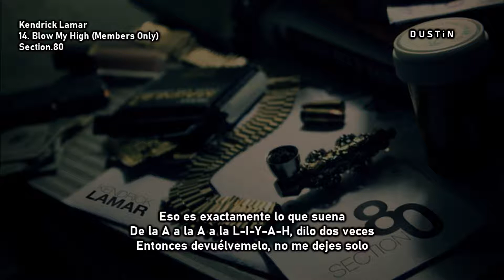Kendrick Lamar ⥈ Blow My High (Members Only) «Subtitulado Español»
🟄Esta canción Kendrick se la dedica a Aaliyah.

✥lyrics✥

[Chorus: Kendrick Lamar]
Smoking out, pouring up, keep that lean up in my cup
All my car got leather and wood, in my hood we call it buck
Everybody wanna ball, holla at broads at the mall
If he up, watch him fall, I can't fuck with y'all
Pussy-ass, ho niggas (Niggas), I can't fuck with y'all
Bitches all up in my business (Business), I can't fuck with y'all
Industry of counterfeits (Counterfeits), I can't fuck with y'all

Taking off when you landing
Bitch niggas gonna throw tantrums
And I'm dancing on them stars
The galaxy ain't got room for y'all
Ain't nothing gonna happen soon for y'all
While I'm here and every day I hear
Your bullshit, self-pity
Reason why you never dealt with me
Reason why your girl dealt with me
Hands up, in the building, we get busy and say

[Pre-Chorus: Kendrick Lamar]
R.I.P. Aaliyah, R.I.P., yep
That's exactly what this sound like
A to the A to the L-I-Y-A-H, give it up two times
Then give it right back, don't blow my high

Look at my life then look at yours
Get some ambition, why you bored?
Time'll never wait on no man
Society will never hold your hand
Niggas like to gossip like bitches
Got me thinking you don't like bitches
Wonder what's behind them Ray Bans?
Eyes of a coward, I understand
Sip Dom Pérignon, when we finish, we say

[Pre-Chorus: Kendrick Lamar]
But never will I ever forget Left Eye
Roll up, put a ribbon in the sky
And a button on your lips, don't blow my high

[Bridge: Kendrick Lamar & Aaliyah]
Now everybody sing this shit
I'm sending him a four-page letter
And I enclosed it with a kiss (A kiss)
And when I write him, he better
Get it on time
Look at my life, and look at yours

[Outro: Kendrick Lamar]
R.I.P. Aaliyah, R.I.P